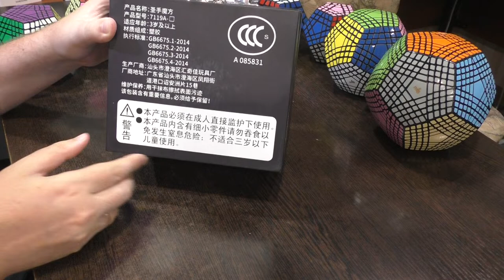Unboxing №300 Petaminx Sengso VS Petaminx MF8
В этом видео помимо петаминксов есть сравнение почти всех больших додекаэдров от двух брендов Sengso (ShengShou) и  MF8.

Сразу отмечу, что петаминкс и другие большие додекаэдры не являются самыми сложными в мире головоломками, да и в принципе особо сложными не являются, они просто долго собираются, а интерес сборки в оптимизации этого процесса различными приемами.